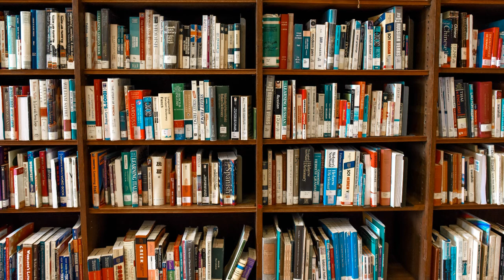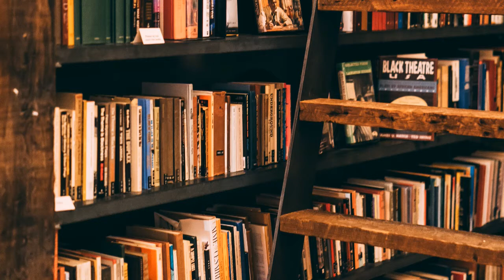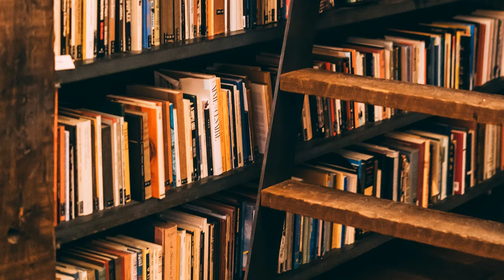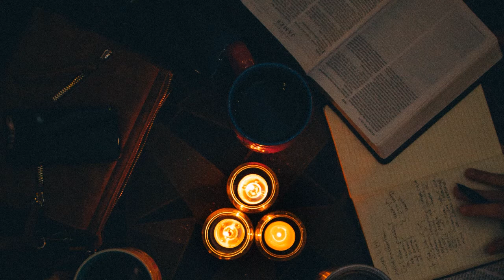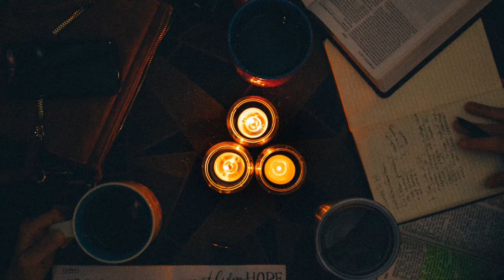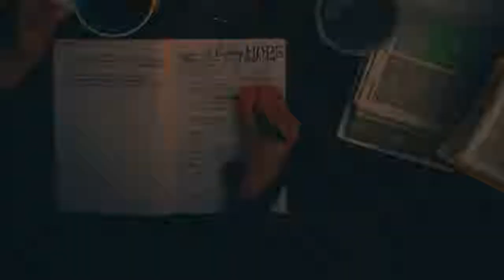카페에서 책 읽을 때 듣는 좋은 클래식 when i read a book at a cafe, classical music